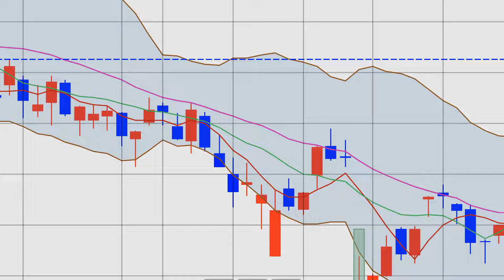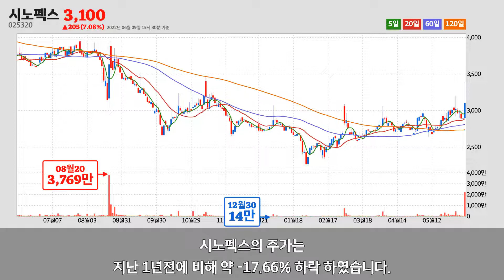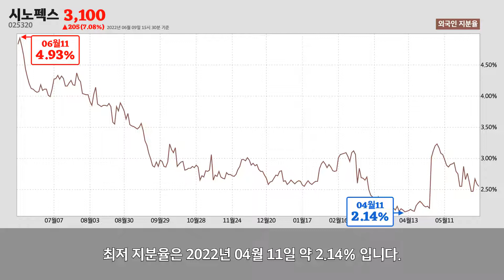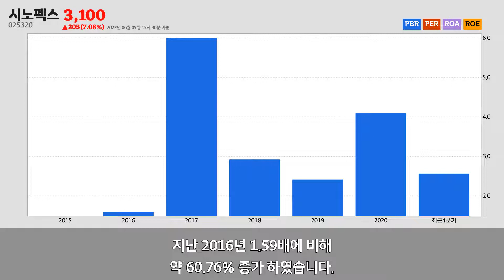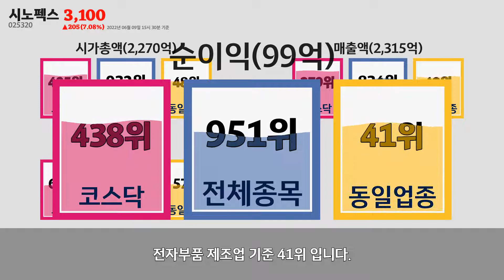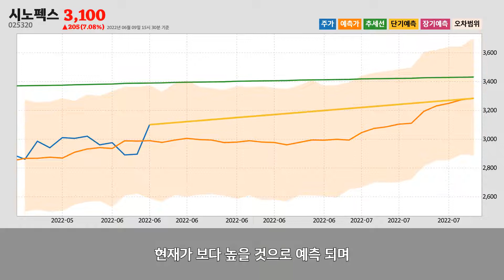시노펙스주가분석(025320) 2022년 06월 09일기준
시노펙스는 경상북도 포항시에 위치한
시노펙스는 2022년 06월 09일 오후 03시 30분 현재